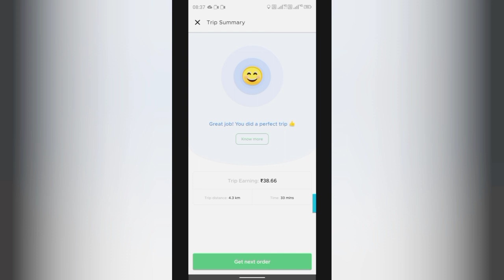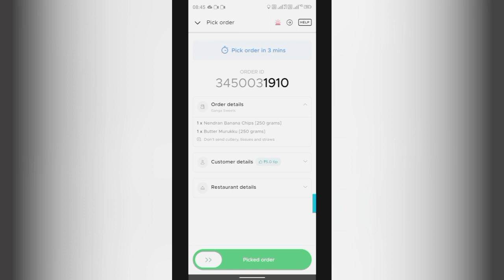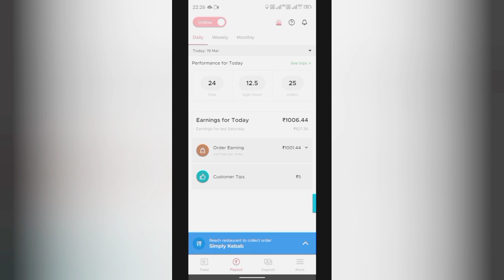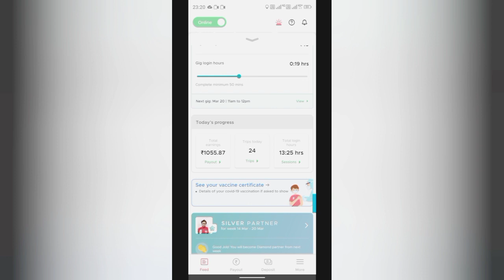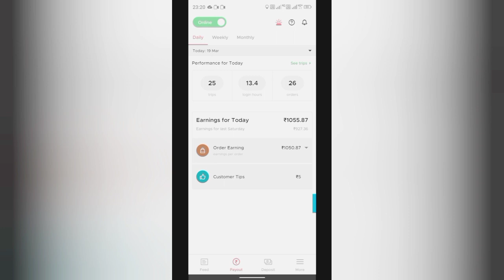Zomato Delivery Job And Daily Income___? Working Hours__?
Best part time work for all. Doston ajj total earnings hogaya 1101 rupees.